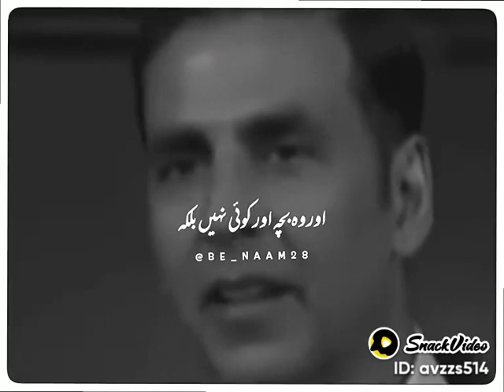Akshay Kumar vs ranvee sad 😭 story